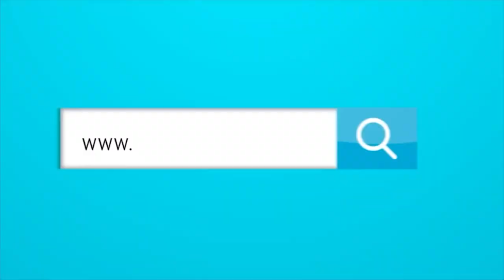La razón por la cual Borja no se va como ídolo de Junior.